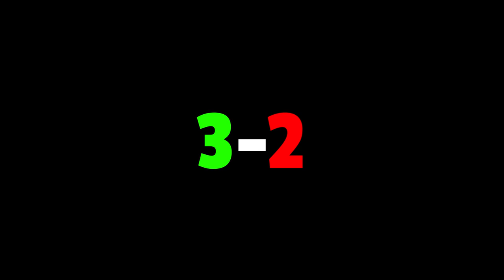Minecraft Speedrunner VS 5 Hunters GRAND FINALE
This was absolutely insane!

We decided to call this series Minecraft Manhunt Popularized by @dream  This video is a  "Minecraft Speedrunner VS 5 People Trying To Stop Them "
THANK YOU For all The Likes and support on the Last Video!!!
If this video gets 200 likes we'll do something special !
This is On the 1.20 Trails & Tails update
(( 200 Likes For SOMETHING SPECIAL!!! ))
Players Featured in this video:
➽Stunta_ (Luke / me)  (@StuntaMC)
➽SussyPoptart (@SussyPoptart)
➽Snowkey (@SnowkeyMan)
➽AJ (@AyJay295)
➽StarrySophie(@starrysophie )
➽Moon_Shinex3 (@Moon_Shinex3)
also Credit to these guys!
➽Rwek (@RARRD)
➽Nikano (@NikanoX)
Editor (me)
Credit to: @starrysophie  for the thumbnail :)
More support on this video = sooner ??? is released!
This is speedrunner vs 5 hunters / NOT speedrunner vs 4 hunters / speedrunner vs 6 hunters. This is a video where i move on to 5 hunters in manhunt but its the GRAND FINALE, can i survive? watch until the end to find out!
Current sub count : 960
-Recorded 10/11th June 2023
-Edited 11th June -  17th June 2023
uploaded - 17th June 2023